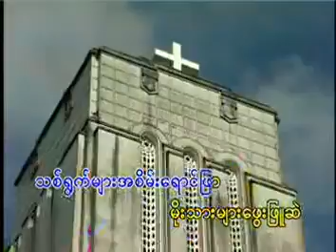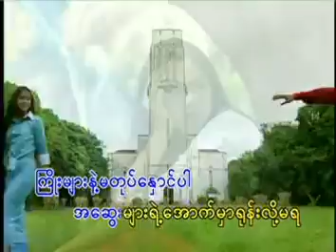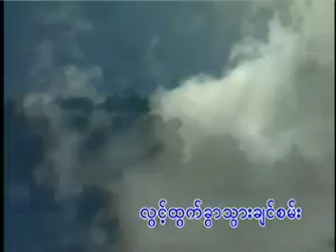A Swee Myar Yadanar Oo